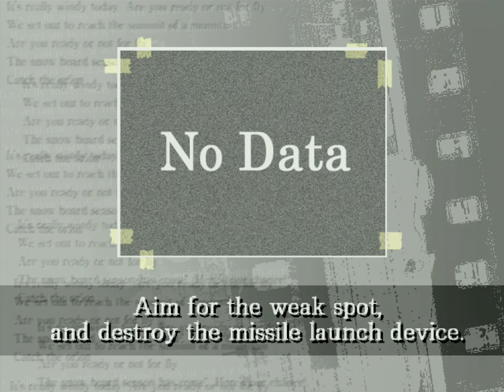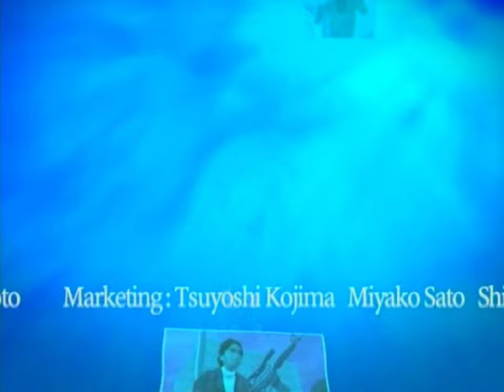The Sniper 2 (PS2) - Stage 10